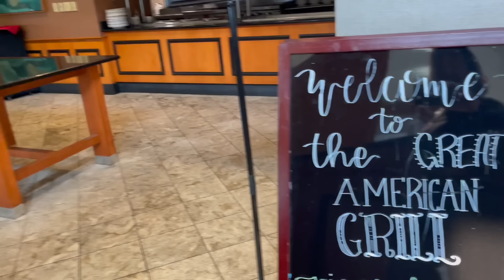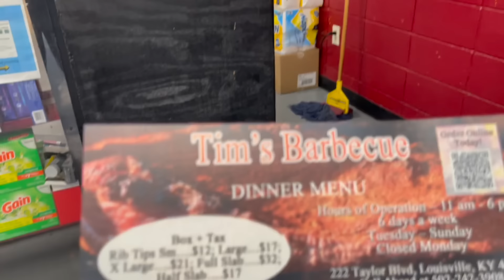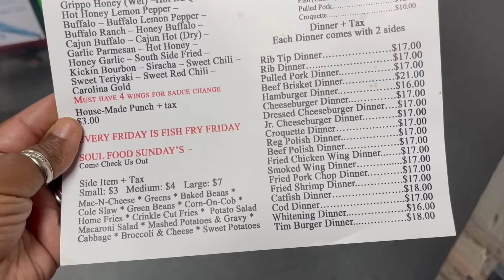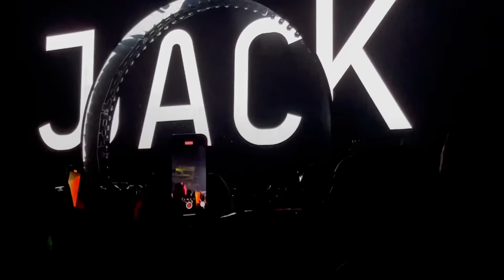BEYONCE RENAISSANCE 2023 VLOG WHY I LEFT.....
BEYONCE RENAISSANCE 2023

Producer’s Instagram: @lavishmusiq

Shoutouts

SEND ME SOME MAIL:
BLOVESLIFE
KINGS MILLS, OH. 45034